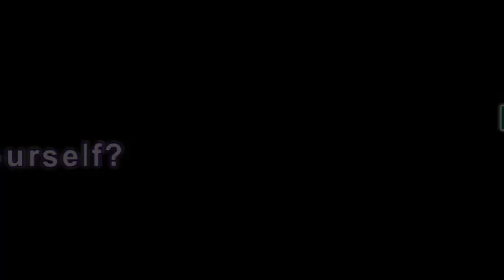Episode 110 How to befriend yourself